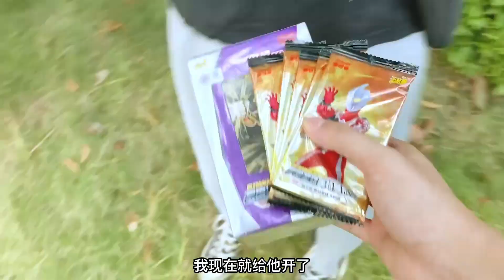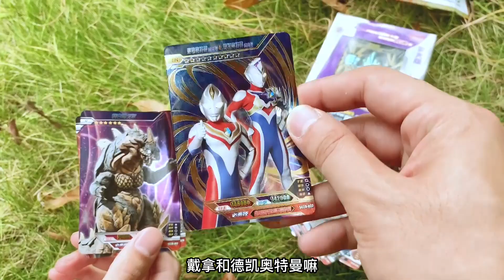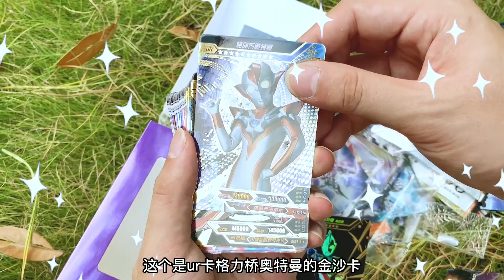铁柱户外捡到“奥特曼闪光版”，竟开出10几张稀有卡，发财啦！【奥特曼卡片铁柱哥】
【我们制作的所有视频都经过精心策划，以确保儿童可以安全观看。】 表弟在外面发现雷光版第三弹，可以他拿不到，我来帮他了~嗨开出好多稀有卡，这也太爽了！